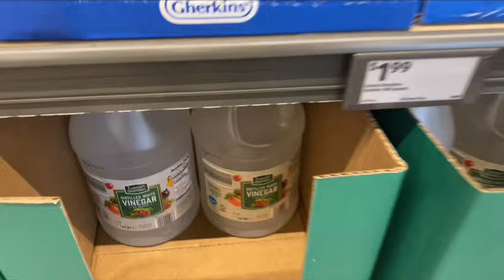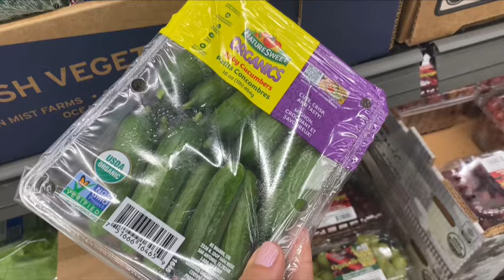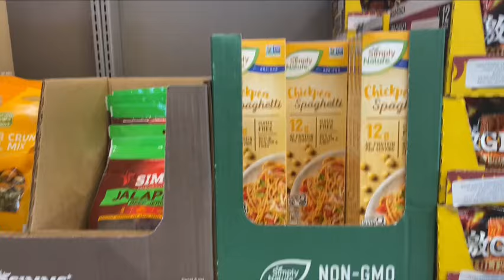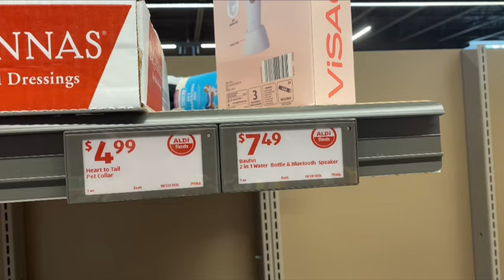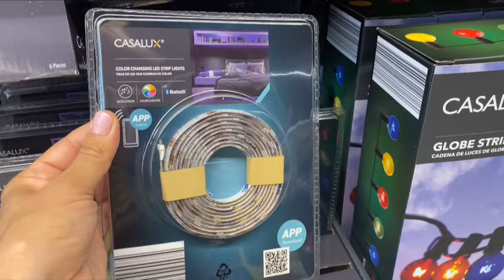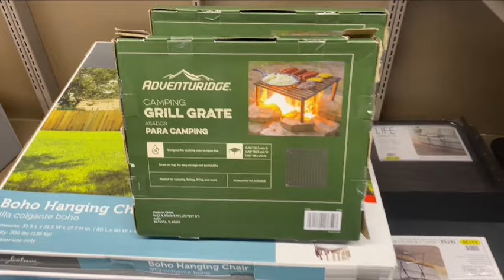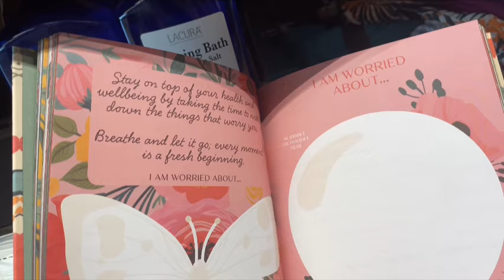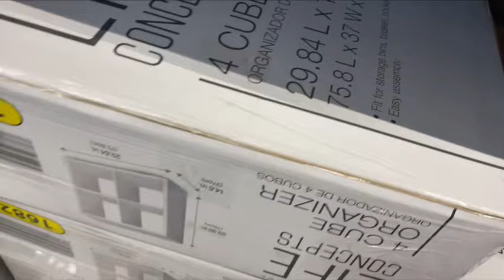США.Интересный шоппинг в Aldi.Массовые заболевания листериозом.Полезные подарки детям.